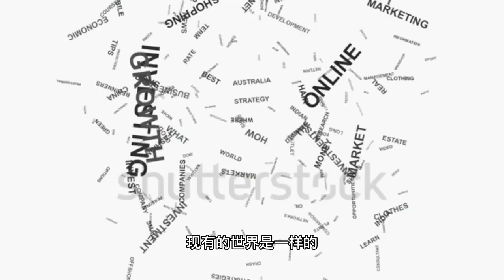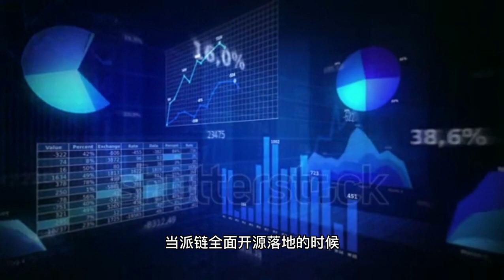pinetwork 多行不义必自毙~~~